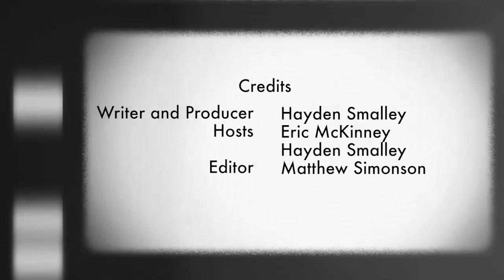Previews & Re-Views Episode 1.5 - [Star Wars: Episode 1 - The Phantom Menace] Movie Trailer Review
Here is our trailer review for the "Star Wars Episode 1" movie trailers and poster!

"Previews & Re-Views" is a Revolve Studios, LLC production!

The music was trimmed for certain parts of the video.